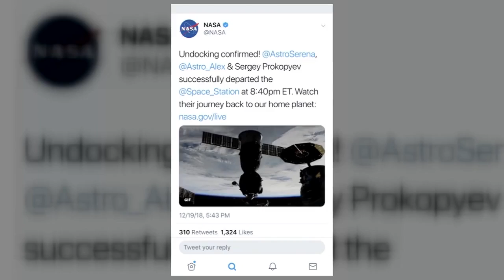Sign from heaven or UFO ? 🛸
ғᴏʀ ᴍᴏʀᴇ ᴄᴏɴᴛᴇɴᴛ ʟɪᴋᴇ ᴛʜɪs  sᴜʙsᴄʀɪʙᴇ ᴀɴᴅ ʜɪᴛ ᴛʜᴇ ʙᴇʟʟ